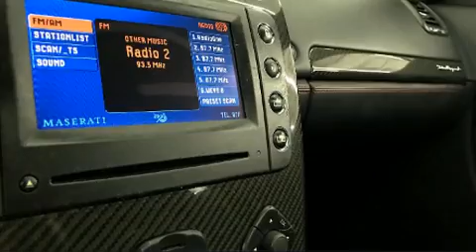2007 Maserati Quattroporte in Mont-Royal, QC H4P 1S1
L.A. Leasing
5625 Rue Paré

Sans complexe et pratique, voici la Maserati Quattroporte 2007. Cette berline 5 passagers n'a pas encore atteint le cap des 100 000 km. Ce véhicule offre une transmission automatique à propulsion arrière et un moteur 8 cylindres de 4,2 L. Parmi les principales caractéristiques on retrouve un régulateur de vitesse, des lampes de lecture avants et arrières, un compte-tours, des essuie-glaces à vitesse variable, le rétroviseur central avec fonction antiéblouissement automatique, climatiseur avec commande automatique de température, système de localisation GPS, et les sièges avant à commande électrique. Avec des phares à haute intensité lumineuse pour éclairer la route, vous bénéficierez d'une visibilité optimale en toutes circonstances. Le toit ouvrant à commande électrique permet de se rapprocher de la nature et d'humer l'air frais en un tour de main. La chaîne haute fidélité alimente 9 haut-parleurs, qui reproduisent un son sensationnel. Ce véhicule comporte de nombreuses caractéristiques de sécurité: coussins gonflables à l'avant, rideaux gonflables pour protéger la tête, système antipatinage, un avertisseur d'urgence, et freins à disque aux 4 roues avec antiblocage. La suspension arrière à a nivellement automatique assure un meilleure stabilité directionnelle. Nous comptons sur une équipe expérimentée, dévouée et enthousiaste, prête à vous servir. Nous serons heureux de répondre à toutes vos questions. Prenez quelques instants pour effectuer un essai routier!